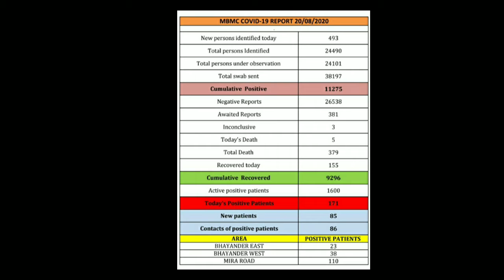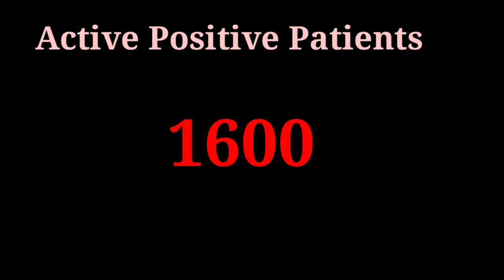covid-19 MBMC Report Mira Bhayander on 20/08/2020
covid-19
MBMC Report Mira Bhayander on 20/08/2020